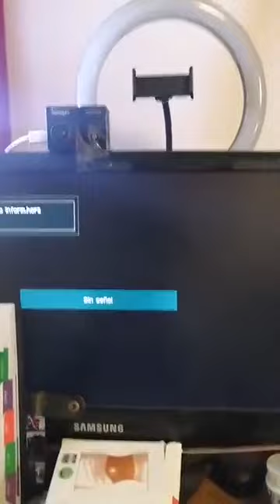La Colmena & Son cubano, su origen ...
Conferencia No.16 desde el grupo "La Colmena"
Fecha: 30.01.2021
Tema: Son cubano, su origen. Células primarias. Son tradicional, Montuno y Habanero, diferencias. Influencia internacional.
Profesora: Miriam Rodriguez Lambert